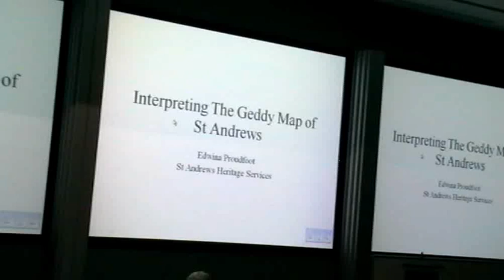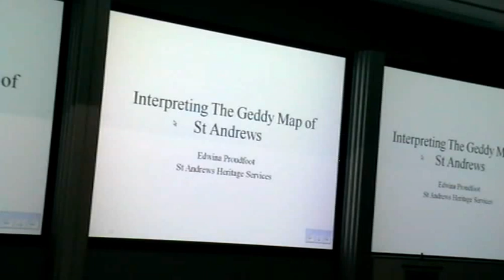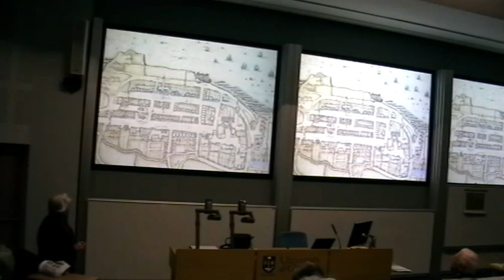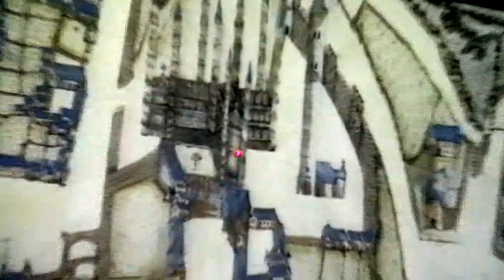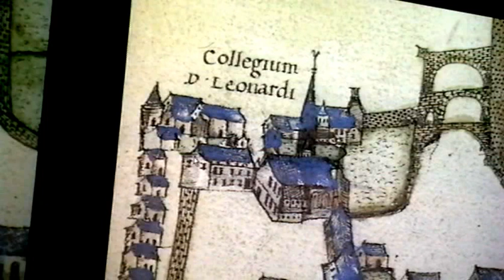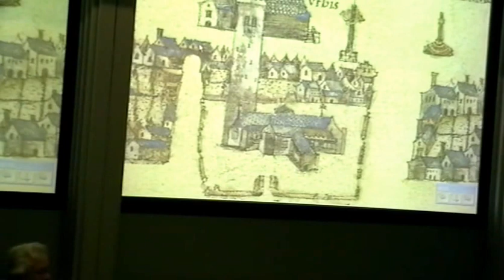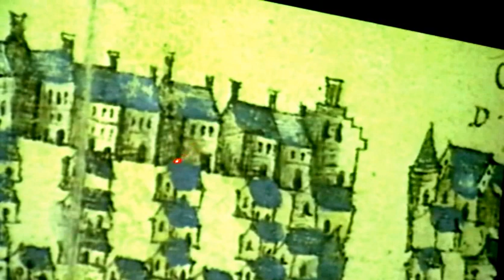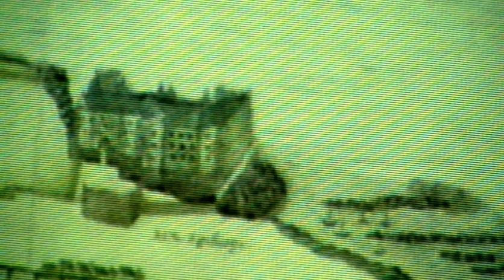Gas lecture1 2012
Glasgow Archaeological Society Lecture 1, season 2012/13.
Edwina Proudfoot talking on Interpreting the Geddy Map of St. Andrews.

This is our first attempt and recording the lectures.  We appologise for the sound quality on this recording.